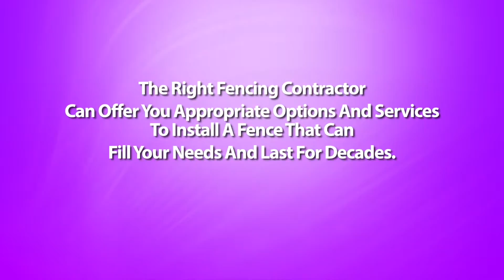Should I Build The Fence Myself or Hire A Damascus Arkansas Fencing Contractor?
Damascus Arkansas Fencing Contractor - Putting up a fence on your property is no small investment. Most homeowners who want to save on labor costs consider installing a fence themselves. Is this a sound idea? The answer to this can be both yes and no.

Yes, because some homeowners do possess the needed skills to tug off the job. And no, since there really are some aspects to building fences which can be better off left to the fence contractors.

If you have some knowledge about carpentry, or are often good with your hands, you simply might make mtss is a successful do-it-yourself project. Not only do you save a great deal on installation costs, in addition, you get the satisfaction of doing the job yourself.

Before you roll up your sleeves and begin working though, it's best to consult with a contractor regarding how to go about with the whole thing. One in the disadvantages of installing your own personal fence is that you simply still require some basic understanding of fence building.

First, you might have the design of fences to think about, and what fence materials are suitable for that design. You also have to devote a lot of time with this endeavor. Building your fence a year hours can be achieved but the continuity in the project could be affected and could lead to poor workmanship.

The tougher part is the digging of postholes that needs to be correctly spaced and properly leveled. Without these components, your fence will come out crooked, badly constructed, and won't last as long while they should.

This is when the experience of a fence contractor comes in. If you hire one, you won't have to worry about one thing -- in the design of a fence to the post installations to the actual putting up from the fences. You will be assured of an neatly and professionally installed fence without you lifting a finger. But then again, this arrangement can come out quite expensive.

There can also be prefabricated fences which might be really designed as do-it-yourself projects. Many of these types can be ordered online or from the home improvement shop, as well as in a matter of days, you obtain your fencing materials together using the complete instructions for setting them up. With the help of the friend, you will get these fences installed successfully without much trouble. However, if you've your own fence design in your mind, or have the materials on hand already, getting "ready made" fences is just not an option.

The best way around this dilemma is usually to have a compromise solution - that's, hire a fence contractor for that more complicated steps, and do the rest in the work yourself. Since putting up the posts is the toughest part of installing fences, hold the experienced builders make it happen. You can also consult your fence contractor for those other aspects from the task that you simply are not quite confident with.

In finding this middle ground, you receive the best of all possible: the satisfaction of putting your handyman skills into action, as well as a well-built, professional looking fence that permitted you to save half the price on labor costs.